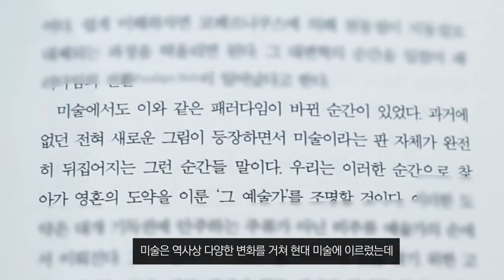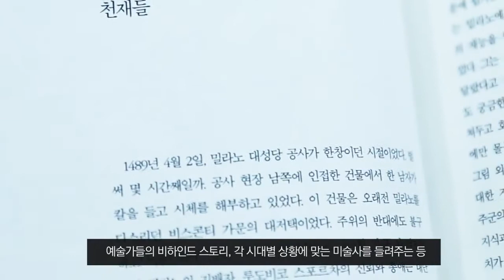미술사의 결정적 순간 『아트인문학』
미술의 패러다임을 근본적으로 바꾼 결정적 순간들!
 『아트인문학』